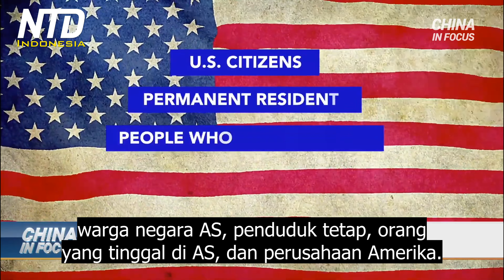Upaya Baru Amerika untuk Membatasi Pengembangan Chip China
AS memperketat cengkeramannya pada pengembangan microchip China. Departemen perdagangan AS mengeluarkan pembatasan baru, melarang orang AS membantu pengembangan microchip China tanpa lisensi.

Langkah baru ini merupakan pukulan bagi China, karena banyak orang penting yang membantu pengembangan rezim di sektor semikonduktor memiliki residensi di AS.

Di antara mereka, setidaknya 43 eksekutif senior di perusahaan semikonduktor China adalah warga negara Amerika.

Demikian menurut laporan dari Wall Street Journal.

Salah satu contohnya adalah Gerald Yin, dia adalah pendiri AMEC, pembuat peralatan semikonduktor top China. Yin menghabiskan hampir dua dekade bekerja untuk raksasa microchip AS, seperti Intel dan Applied Materials. Setelah bertugas di Sillicon Valley, Yin kembali ke China dan mendirikan AMEC.

Beberapa nama besar di industri ini telah menunda pekerjaan karyawan Amerika mereka di China sambil menunggu pejabat untuk mengklarifikasi aturan. Contohnya termasuk pembuat peralatan Belanda, ASML, dan pembuat chip AS, KLA dan Lam Research.